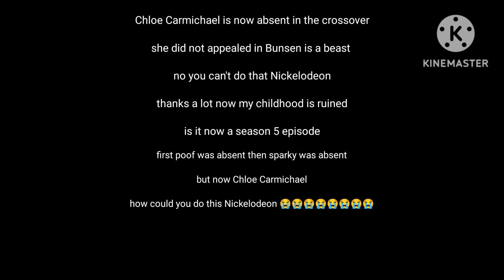Chloe Carmichael is not going to be on bunsen is a beast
so I went on the fairly OddParents wiki and I found out that Chloe Carmichael is now absent from the fairly OddParents is not for season 10 is for the crossover is it now season 5 will the characters ever stretch back to paper animation or can the show be back on 4.3 and will Chloe Carmichael ever appeared in the crossover and meet Mikey and bunsen for the first time well no is not going to be happening it looks like I'm going to have to make my own crossover but I just need to use my imagination Hopi I will do that

I still like the fairly oddparents and bunsen is a beast in my opinion